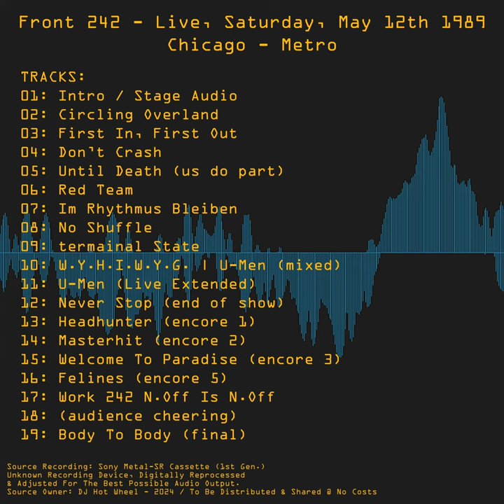Track 11 - U-Men (Live Extended Version)